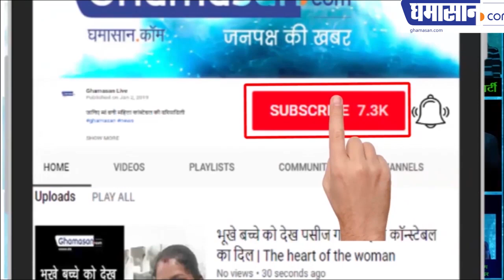आतंकियों ने मुंबई में कौन सी बड़ी साजिश रची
पानी को जहरीला करने का था प्लान